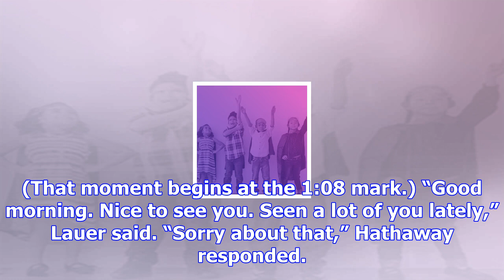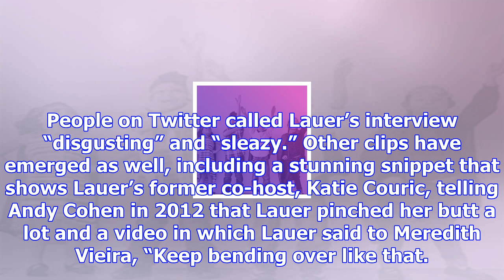Matt lauer's icky interview of anne hathaway revisited after firing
560 NBC’s dismissal of “Today” host Matt Lauer for alleged ual misconduct is sparking a video retros...